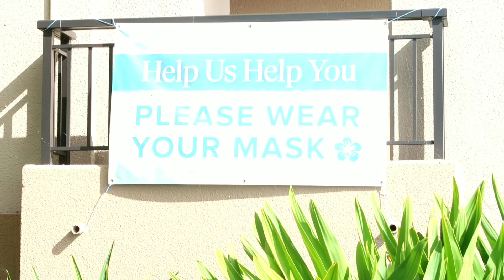Goodbye 2020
Hard to believe we are done with 2020 you guys
A year that dragged but flew at the same time
A year with so much questions thats for sure
Here to what a hope will be a better year 2021
So lets end this year with a video

Songs.
Intro - me and my team by third dimension

Flutes will chill-by kicktracks
Yea yea yea-by skrxlla
Discoball- by evgeny bardyuaha
Bleeding but breathing- by the lighthearts

# life is a 4 letter word but we only get one
Is the motto

Thanks for another year on youtube my friends
Wishing you all a happy New year🎉

As always keep being you stay true life is whatever you want it to be not one size fits all
Feel free to modify color outside the lines
Blaze your own trails and all that good shit